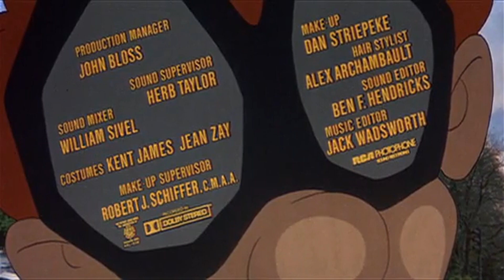Disney's Condorman Opening 1981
The opening of Disney's live-action superhero film, Condorman, where it takes place in Paris, France.